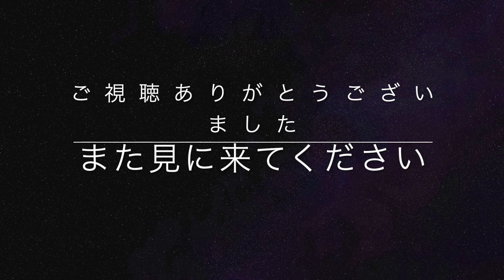米津玄師の感電を朗読してみたら歌詞の意味がより深く分かった気がした。MIU404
今回は、米津さんの「感電」という曲を弾き語り、、ではなく朗読してみました。曲をなくして詞だけにしたら何か新鮮でした。朗読はこれからシリーズ化していきたいと思っているのでリクエストがあればドシドシお待ちしてます。

＠coat828

Rec.　（YouTubeと同じ名前）